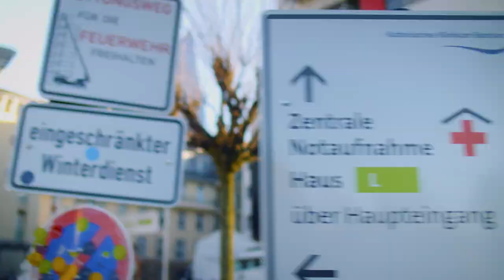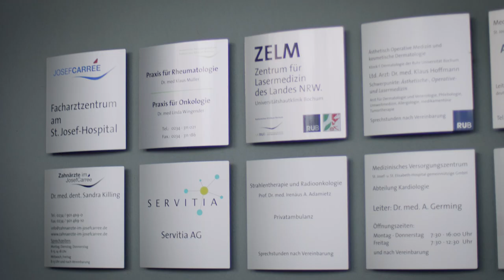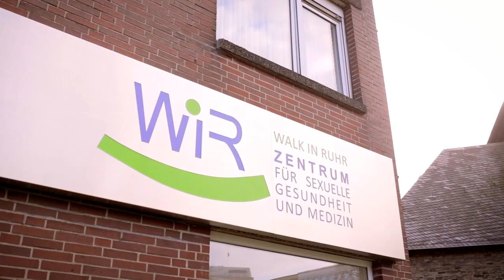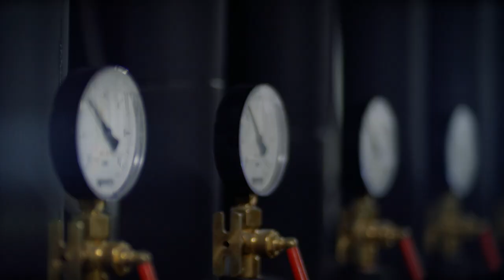175 Jahre Katholisches Klinikum Bochum & St. Elisabeth-Stiftung